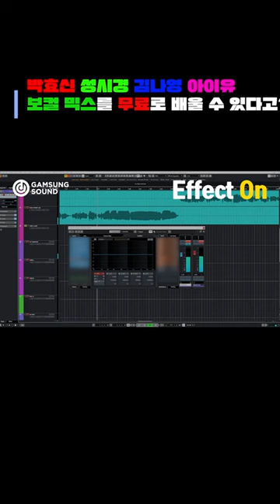박효신 성시경 김나영 아이유 앨범 체인을 무료로 배울 수 있다고? [감성사운드] 미디, 작곡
⭐50% 할인 얼리버드! 사운드의 법칙(12) 특강 (힙합 알앤비 천재들의 비밀법칙 2023)

⭐[4주 과정] THE NEED 힙합 클래스 - ’나쁜X‘, ’사장님 도박은 재미로 하셔야 합니다‘
💡 비비, 퀸 와사비, 수퍼비, TWLV... 등 다양한 힙합 아티스트와 협업하며 수많은 필모그래피를 쌓아온 프로듀서 THE NEED의 힙합 클래스!
🌊 무료특강 아직 안 보신 분 없으시죠! ’나쁜X‘, ’사장님 도박은 재미로 하셔야 합니다‘의 모든 것을 알려드립니다.

⭐[4주 과정] 싱어송라이터 보컬 믹스 단기심화 바로 가기

⚠🙀코.드.카.피.종.결.🙀 모든 코드가 들리는, 근음 자신감 특강!

💡 100명 이상의 프로 작곡가를 배출시킬 수 있었던 모.든.것을 공개합니다.
▷온라인 레슨 설명회 지금 시청하기!

💡 보컬이 미디 작곡을 배우면 얼마나 끝.판.왕이 되는지 아시나요?
😱 1년에 수백곡씩 완곡하고, 악상이 너무 많이 떠올라 잠 못 이루는 경험을 해보고 싶다면, 이번 싱어송라이터 클래스를 놓치지 마세요!

1. 이름 :
2. 나이 :
3. 사는 지역 :
4. 어떤 경로를 통해서 연락을 주셨나요?
1) 미친감성 유튜브 채널   2) 감성사운드 유튜브 채널   3) 지인 추천
4) SNS 광고   5)인터넷 검색(네이버,다음,구글)   6) 그 외
5. 미디를 시작하신지  얼마나 되셨나요?
6. 미디를 배우신 적 있으신가요? (배웠다면 얼마나 배우셨나요?)
7. 실용음악과를 다니시거나 졸업하셨나요?
8. 사용하는 프로그램이 어떻게 되시나요?
9. 피아노를 어느 정도 연주하시나요? (듣고 치는거 가능한지 , 텐션 어느정도 아는지)
10. 최종 목표가 어떻게 되나요?